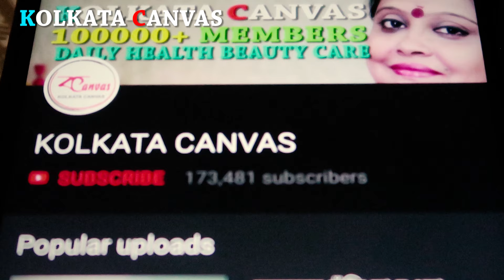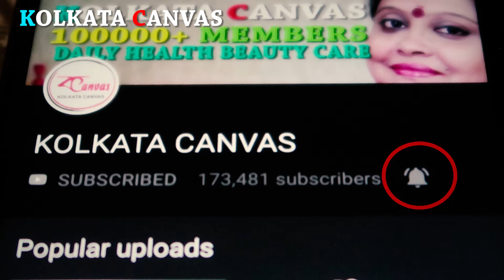"ভাতের মাড় "খেলে কী হয় ? জানতে ভিডিওটি দেখুন।